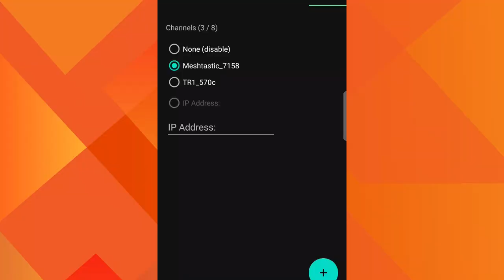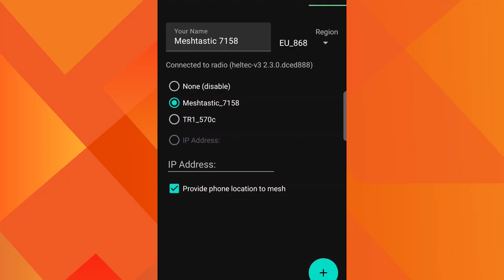How To Switch Meshtastic 915 MHz, 868 MHz and 433 MHz Bands on SX1262 Devices by Technology Master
Step by Step guide for changing regions and frequencies e.g EU_868, EU_433, US, LORA_24 etc. It also explains How To Switch Meshtastic 915 MHz, 868 MHz and 433 MHz Bands on SX1262 Devices. This video demonstrates on  Heltec LoRa ESP32 V3 and Heltec Wireless Tracker.

Part-2. How To Switch Meshtastic 915 MHz, 868 MHz and 433 MHz Bands on SX1262 Devices.